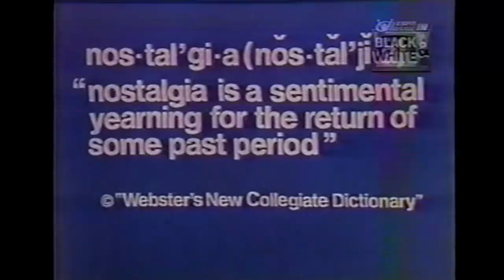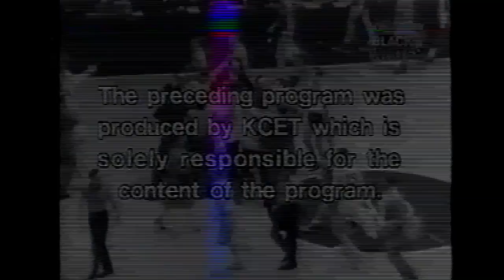1958 Celtics "The Way It Was" host Curt Gowdy Bob Pettit, St. Louis Hawks win title in six games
This video is of members of the 1958 Boston Celtics on "The Way It Was" with host Curt Gowdy, talking about their NBA Championship loss to the St. Louis Hawks.
The Eastern title-winning Celtics are represented by Red Auerbach, Tom Heinsohn, and Bill Sharman. The Western champion Hawks present are Bob Pettit, Ed Macauley, and Cliff Hagen. Gowdy asks questions and legendary Celtics radio play by play man Johnny Most narrates game action.
Note: The actual  "The Way It Was" show combined the 1957 and 1958 seasons; I split the video; the 1957 Celtics-Hawks battle is in the 1957 Celtics playlist. I basically just reintroduced the panelists for the 1958 portion.
Copyright Community Television of Southern California or any other party. I don't claim the rights to, and don't profit from it. I posted it for historical and educational purposes, and for those who will enjoy it as much as I did.